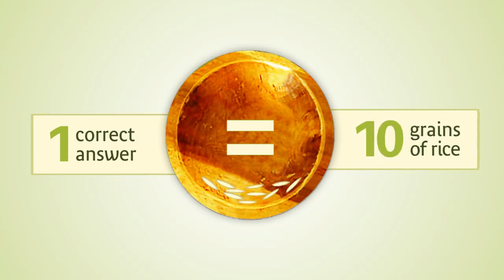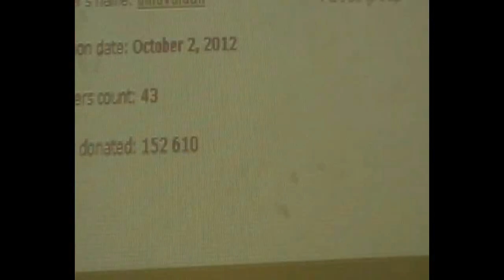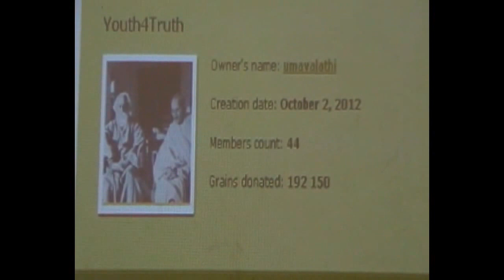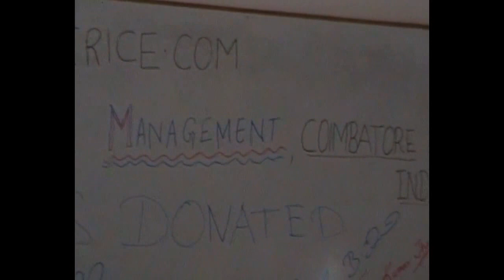PSGIM MBA students celebrates 'Joy of Giving' through FreeRice.com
October 2 - The birthday of Mahatma Gandhi. On October 2, 2012, which was also the beginning of the "Joy of Giving" week celebration, the MBA students of PSG Institute of Management ( PSGIM ), Coimbatore, India decided to start the giving endeavor by playing FreeRice.com.

FreeRice.com is an online game site where one can play games that result in:
a) Improving one's vocabulary and grammar in English
b) Learning of languages (German, Spanish, French, Italian)
c) Basic maths, anatomy, chemistry, geography, literature.
d) Test preparation for SAT (used to be referred to as Scholastic Assessment Test)
e) Recognition of world famous paintings, flags, landmarks etc.

FreeRice.com is operated by United Nations World Food Programme. For every correct answer, FreeRice.com will donate 10 rice grains to people in regions like Bangladesh, Bhutan, Combodia, Congo, Haiti, Nepal, Pakistan and Uganda.

Some of the PSGIM students came together, formed a team 'Youth4Truth' on FreeRice.com, and started playing the games.

We invite you to join us in being part of 'Joy of Giving' through